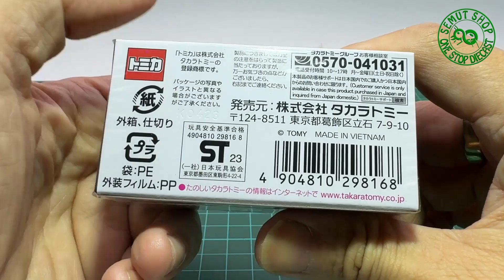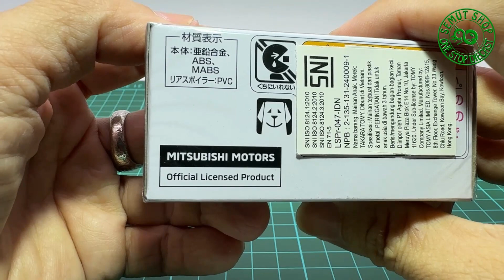Unboxing Tomica Premium No 02 Mitsubishi Lancer Evolution Final Edition Silver Miniatur Mobil Lancer